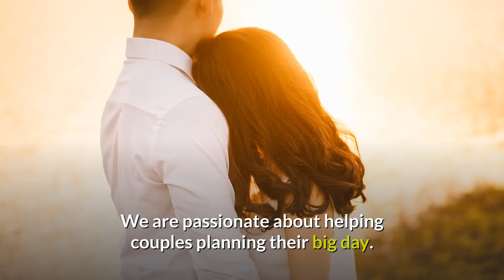The Wedding Guide UK - Planning Your Wedding